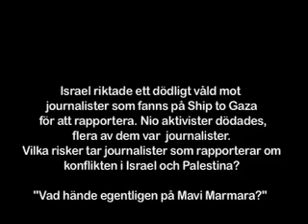"Israel attackerade Mavi Marmara för att stoppa journalistiken"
Vad hände på Mavi Marmara? Vilka risker tar journalister som vill rapportera om konflikten i Israel och Palestina?

Israel riktade ett dödligt våld mot journalister som fanns på Ship to Gaza för att rapportera. Nio aktivister dödades, flera av dem var journalister. Mattias Gardell som var med på Ship to Gazas fartygs Mavi Marmara, hävdar att Israel valde att attackera Mavi Marmara först, för att stoppa en oberoende och självständig journalistisk rapportering. Mattias Gardell menar också att svenska media sviker publiken genom att inte kräva att a l l a filmer återlämnas till journalisterna, av den israeliska krigsmakten.

Från seminariet "Vad hände egentligen på Mavi Marmara?".
Arrangörer: Reportrar utan gränser och Föreningen Ordfront.

Medverkande:  Mattias Gardell, passagerare på fartyget Mavi Marmara och ordförande i Ship to Gaza .

Bakgrund: Tidigt på morgonen den 31 maj bordades ett av fartygen i Frihetsflottan på väg till Gaza med förnödenheter av israelisk militär. Nio aktivister dödades, flera av dem var journalister. Uppgifterna om hur våldet uppstod har gått isär. Israel menar att dess militärer blev angripna av terrorister och att dödsskjutningarna skedde i självförsvar. Vittnen och skadade på båtarna vittnar tvärtom om riktat dödligt våld mot obeväpnade
aktivister och mot journalister som fanns på plats för att rapportera om hjälpsändningen.

Läs Reportrar utan gränser: "Frihetsflottans" journalister har ännu inte återfått sin utrustning. reportrarutangranser.se/artikelarkiv/78-arkiv/376-rug

Compressor H264 Webcasting